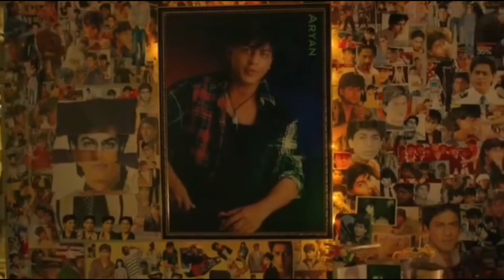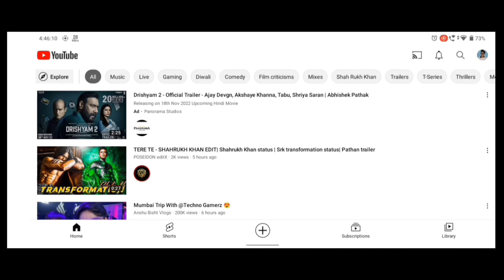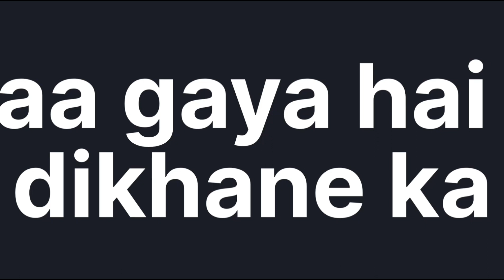i can do it 😎 painting challenge from @subhojitMondalArt ll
i can do it 😎 painting challenge from ‎@Subhojit Mondal Art  ll